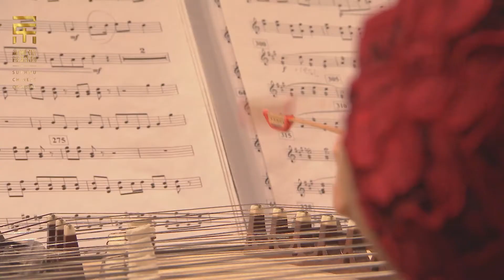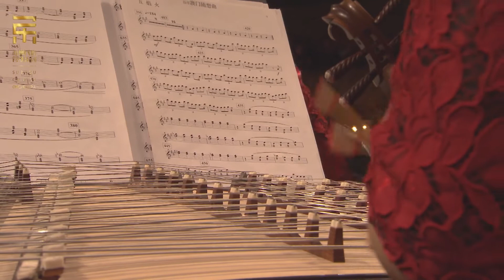王丹红: 澳门随想曲 Macau Capriccio / 彭家鹏 · 苏州民族管弦乐团 Suzhou Chinese Orchestra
《澳门随想曲》   作曲：王丹红
指挥：彭家鹏
Macau Capriccio   Composer: Wang Danhong
Conductor: Pang Kapang

时间线 Timeline
0:00 指挥入场 Conductor taking the stage
0:29 教堂之光 The Light of Church
4:41 葡萄牙节日 Portuguese Festival
7:57 渔歌 Fishing Song
12:14 憧憬 Yearning
15:52 焰火 Fireworks
21:35 掌声 Applause

作品介绍Notes:
作品为祝贺澳门回归十六周年而创作。全曲共为五个段落：1、教堂之光；2、葡萄牙节日；3、渔歌；4、憧憬；5、焰火。旋律时而舒缓、时而活泼、时而紧张、时而激烈，乐曲充分运用各声部乐器的音域空间及表现力度的对比，完美表现了澳门回归祖国后中西多元文化和谐共融的景象。

录制于俄罗斯圣彼得堡马林斯基剧院于2019年2月7日
Recorded at Mariinsky Theatre, St. Petersburg, Russia on 7th Feb 2019